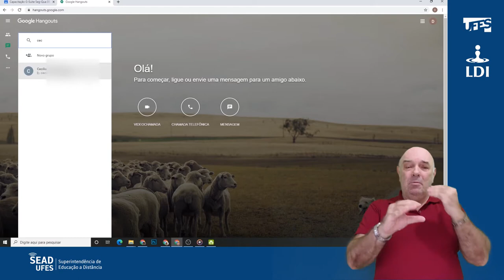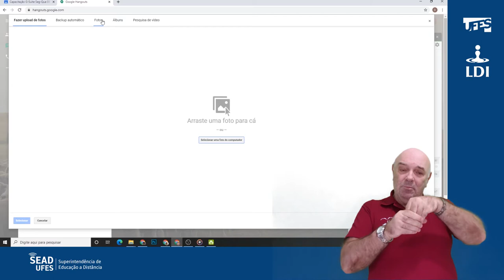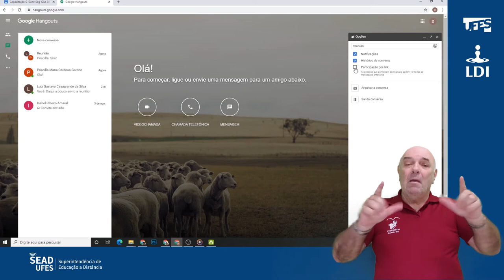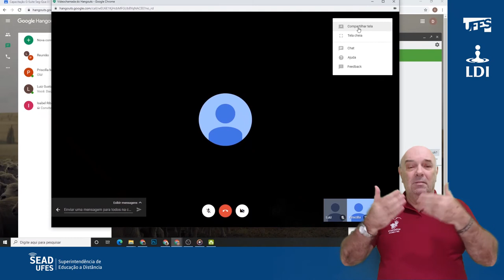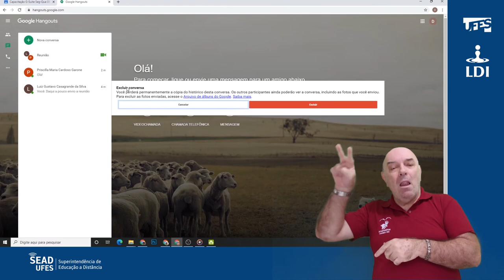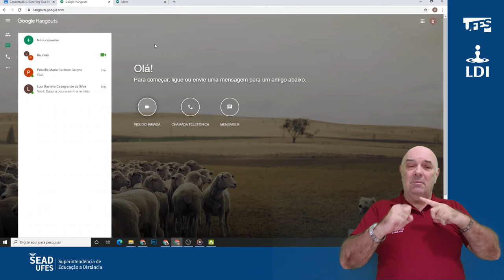Google Hangouts: Mensagens e videoconferência on-line (LDI/Sead/Ufes) [LIBRAS]